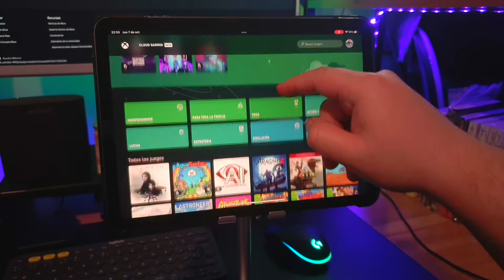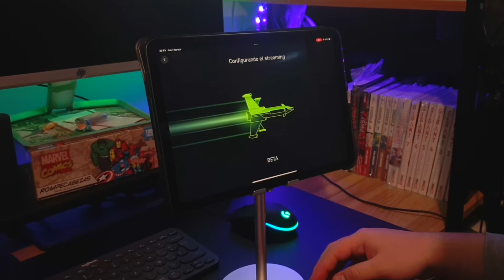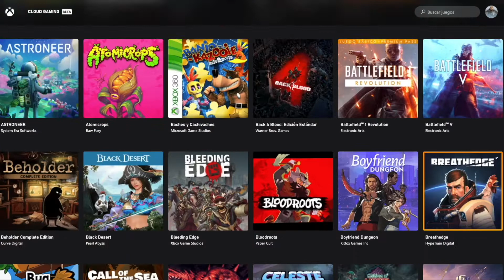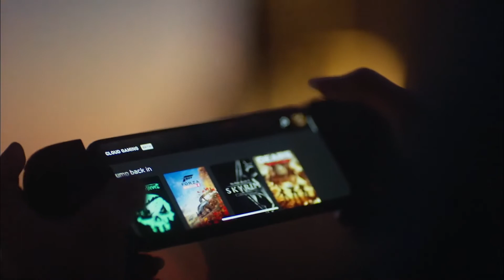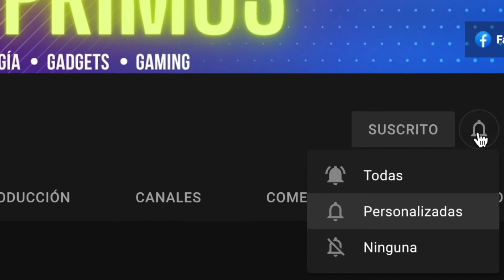Project xCloud en México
Project xCloud de Microsoft XBOX ya está disponible en México, ya lo probamos, lo jugamos y te contamos qué tal está. Como NETFLIX pero con VIDEOJUEGOS